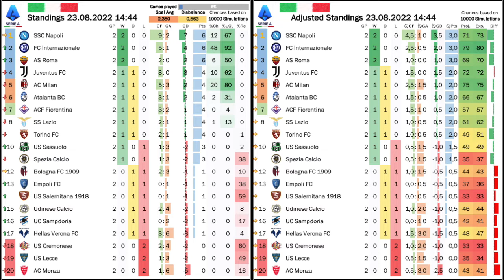Goal Drought in Italy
Over the past few seasons, Serie A was a goal-filled league. So, it came as a surprise, that there was a veritable drought this weekend with four games ending goalless. Down is also the mood in Roma after two injuries to key players. Milan and Juve are held to draws with more questions than answers. So, it is Napoli and Inter smiling at the moment, with Lu-La and Kvara-dona grabbing the headlines.

00:00 Some housekeeping
01:56 Early trends
04:32 Lu-La are back!
06:21 Kvara-dona is Napoli’s new darling
08:11 Painful visit to the dentist for Milan
13:12 Hard-fought win for Roma, stale Juve
15:13 Standings and projections
16:18 Upcoming games